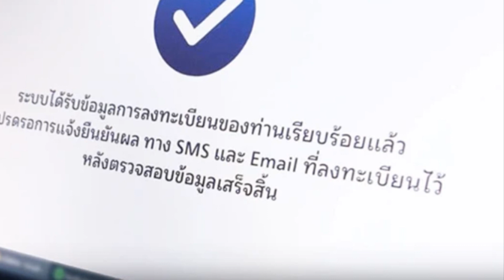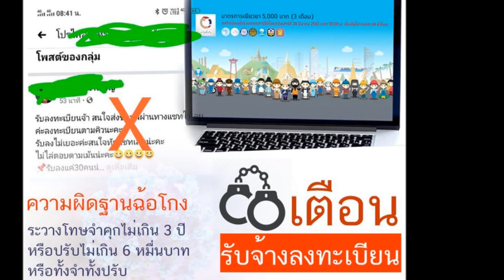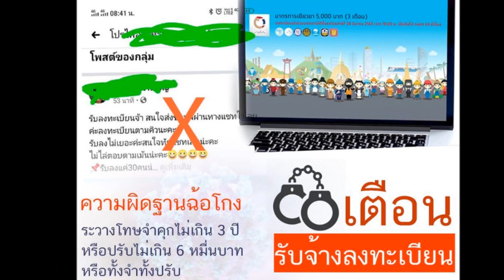เตือนภัย! รับจ้างลงทะเบียน "